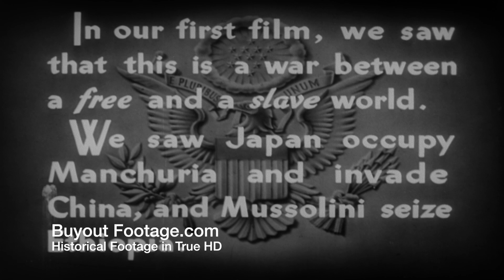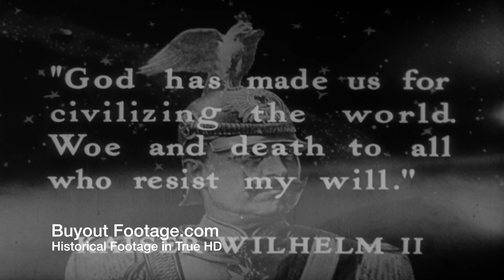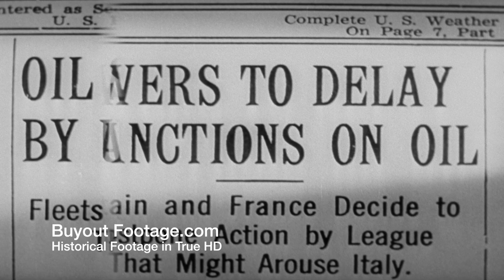HD Stock Footage - World War II Nazis Strike Reel 1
NAZIS STRIKE REEL 1
Explains Hitler's plan for world domination. Germany was a nation whose aggressive ambitions began in 1863 with Otto von Bismark and continued with Hitler and the rise of the Nazi Party. Led by Genghis Khan a mighty horde of fierce horsemen conquered most of the world of the 13th century. Adolf Hitler was determined to conquer all of the world of the 20th century. In Munich Hitler set up an institute devoted to geopolitics headed by Karl Haushofer. In terms of geopolitics there is only two elements, labor and raw material. Control the land and you control the world. Nazi rally in Nuremberg Stadium. Nazi agents and subversive Nazi organizations inspired riots in Belgium and France. Nazi rally in Madison Square Garden. Included is footage of Joachim von Ribbentrop and Fritz Kuhn.

Please visit the World War II section of our website for additional films.